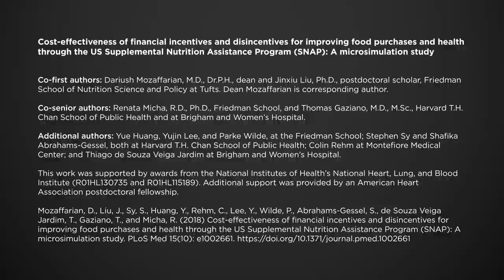Tufts Researchers: Dariush Mozaffarian, Friedman School of Nutrition Science and Policy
The Supplemental Nutrition Assistance Program (SNAP) protects tens of millions of Americans from hunger. But there are ways in which the program could deliver more value to participants and the nation by encouraging healthier food choices. Dariush Mozaffarian, dean of the Friedman School of Nutrition Science and Policy at Tufts University, discusses new research into potential changes to SNAP that could contribute to participants’ improved health and reduce long-term healthcare costs.
nutrition.tufts.edu/